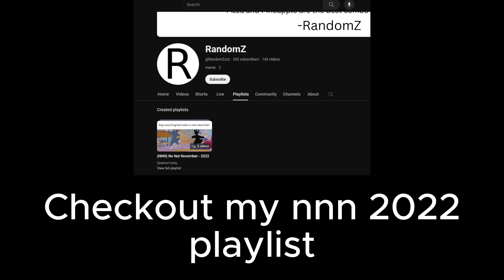No Nut November Anthem [2023]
and the november starts ..